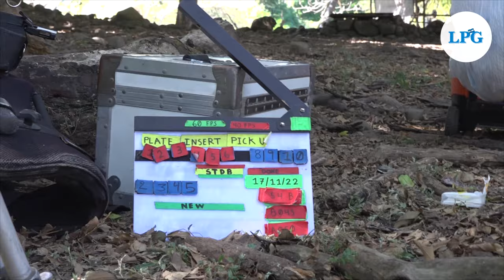El sueño de Julio Yudice que se volvió realidad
Conversamos con Julio Yudice para conocer más sobre su carrera como actor y como este nuevo paso en su carrera artística es el cumplimiento de un sueño que había tenido desde niño.